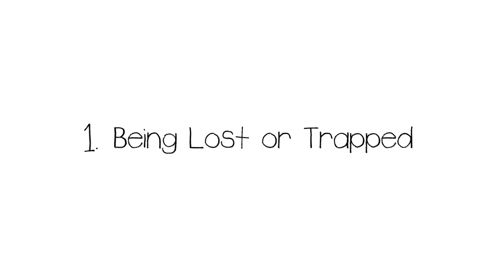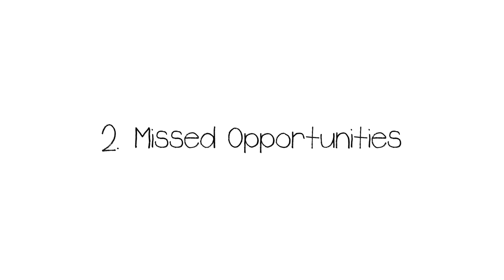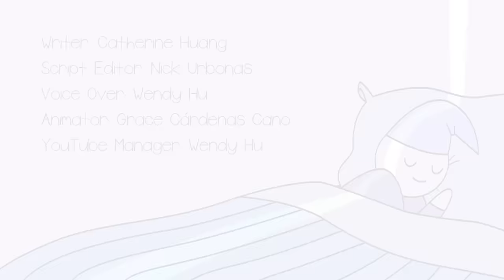7 Common Dream Meanings You Should NEVER Ignore!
Do you frequently have common dreams about certain themes, and wonder if the dream symbols mean something? Here are 7 common dream meanings you must know about. Have you ever dreamed about being lost or trapped? How about missed opportunities, or car troubles? Some other common dreams include failing a test, being chased, teeth decay, and falling or sinking. Although there is no scientific evidence to prove that dreams hold special meaning, dreams have been studied to promote better self-awareness and to help us understand what's bothering us in our everyday lives.

Project Manager: Wendy Hu
Community Manager: Priscilla Cha, Nicole Pridemore
Producer: Psych2Go